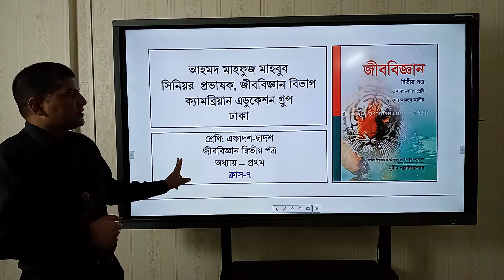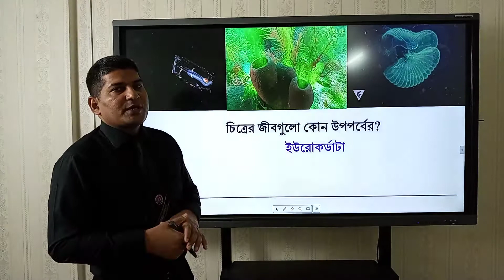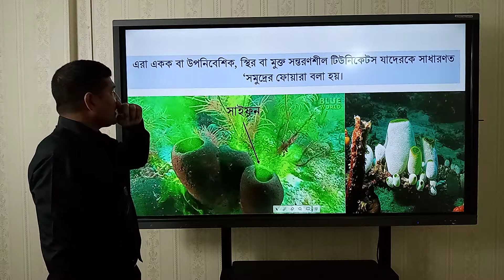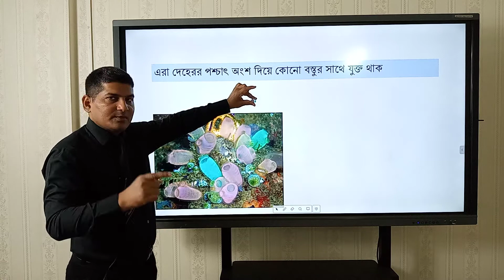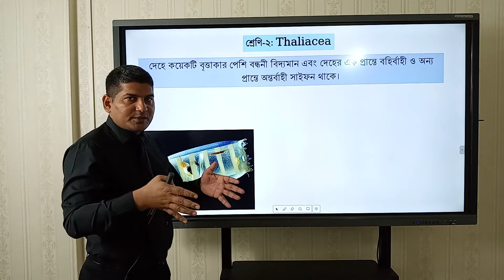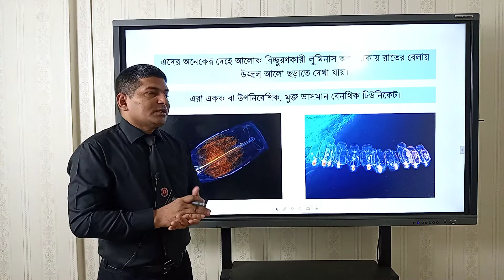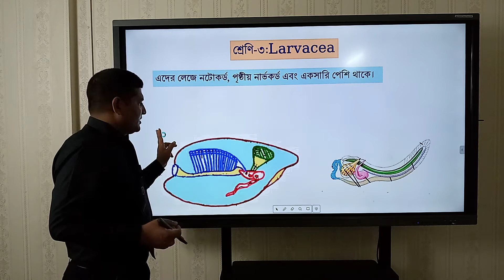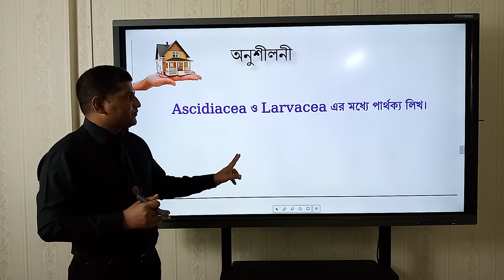অধ্যায় -১, ইউরো কর্ডাটা উপ পর্বের শ্রেণিসমূহ , দ্বাদশ শ্রেণি, জীববিজ্ঞান দ্বিতীয় পত্র